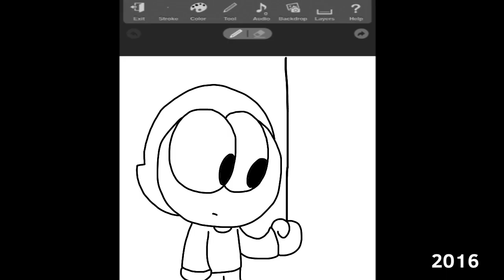(ASDF movie parody) The Mysterious light switch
People who have been in my channel since 2016 would understand this

Cookie Run ID (props if you play that game lol): WZYNY9885